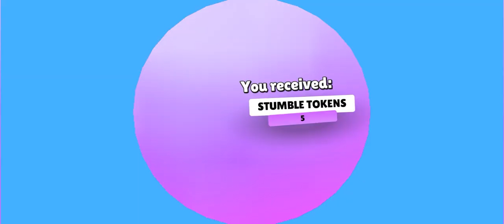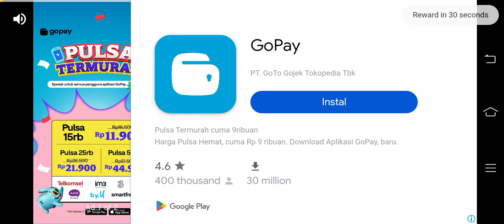Stumbleguys free gift everyday